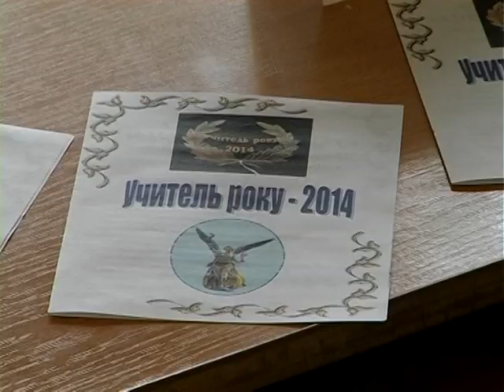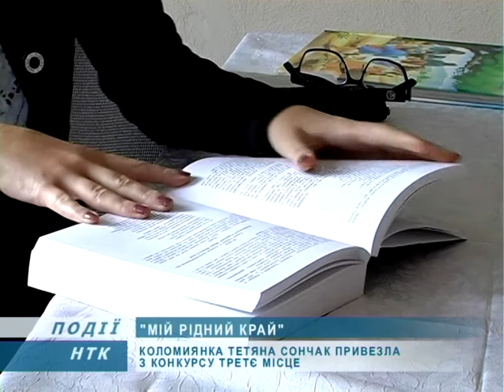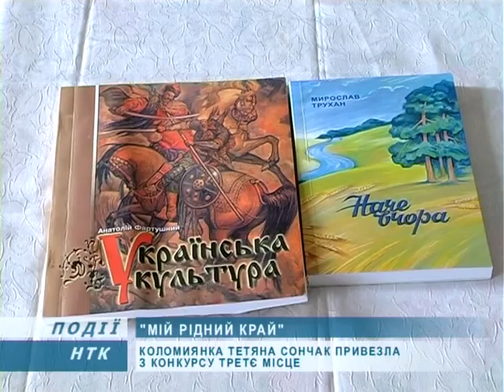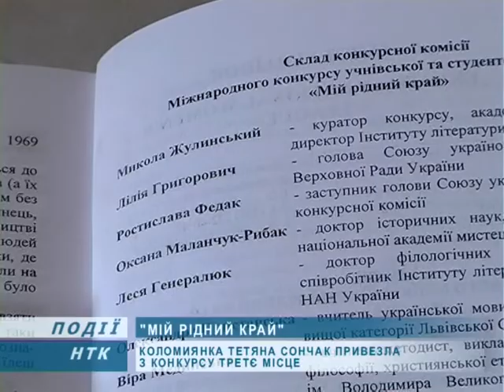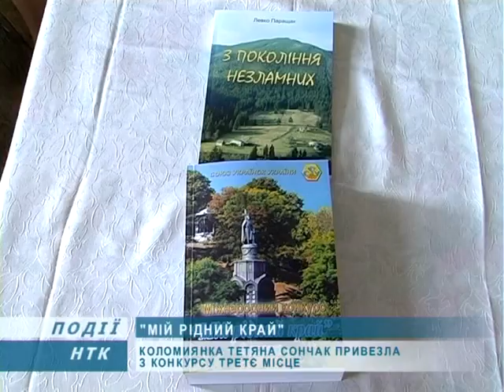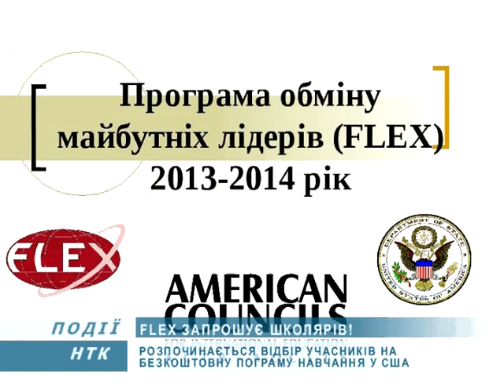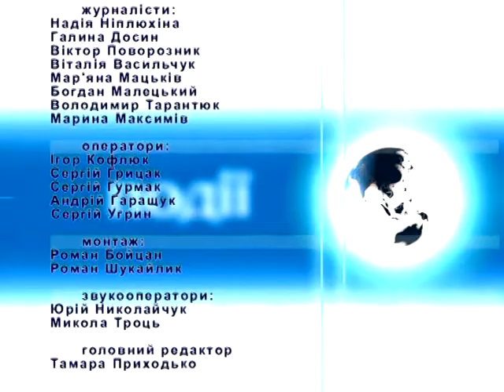Інформаційний випуск "Події дня" за 17.10.13